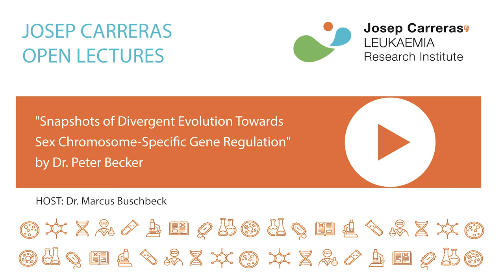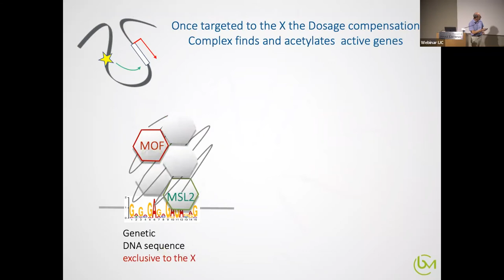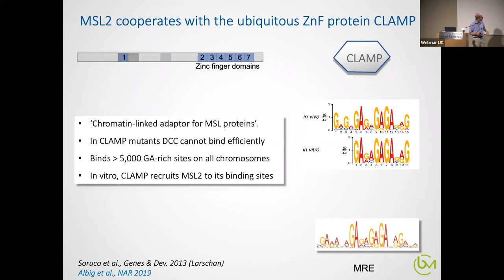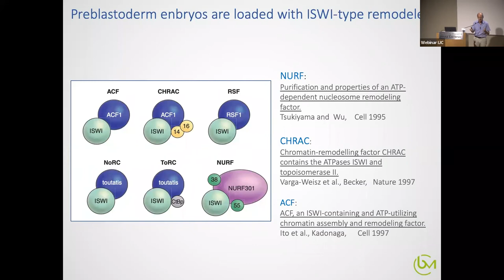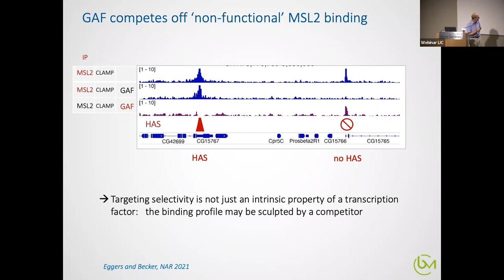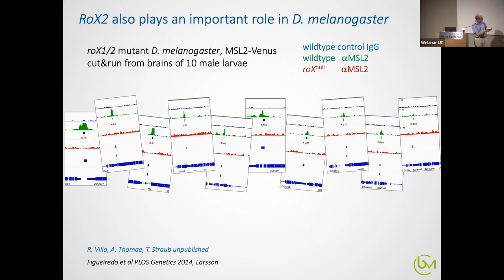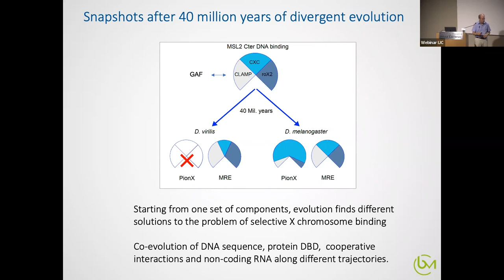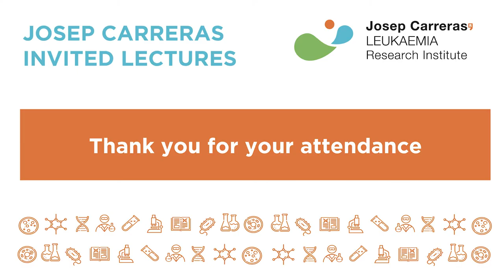Dr. Peter Becker: "Snapshots of Divergent Evolution Towards Sex Chromosome-Specific Gene Regulation"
Josep Carreras Open Lecture

Dr. Peter Becker
Ludwig-Maximilians-University of Munich, Germany

"Snapshots of Divergent Evolution Towards Sex Chromosome-Specific Gene Regulation"